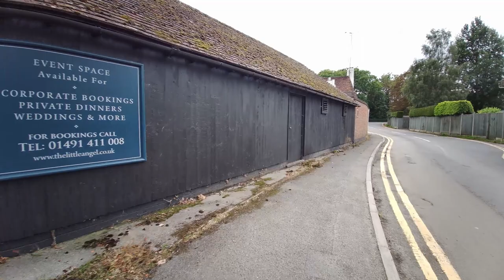Henley-on-Thames Circular | Virtual 1.5 Hour Walk with Music | River Thames, Oxfordshire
This scenic 90 minute virtual circular gimbal walk with music along the Thames river from Henley-on-Thames (Oxfordshire, England, UK) to Hambleden Lock, into the countryside for some scenery and then back to Henley. Also includes Henley Royal Ragatta route, Temple Island, Remenham, Aston, a view of Henley Business School, the Chiltern Way, Remenham Woods.

Thames riverside walk (0:00)
Little Angle Pub (07:00)
Leander Club (09:00)
Temple Island (28:45)
Hambleden Lock (43:00)
Hambleden Mill (44:50)
Flower Pot Hotel (57:00)
Chiltern Way (59:25)
Remenham Woods (1:18:00)
Henley Cricket Club (1:28:00)

Filmed on: Xiaomi FIMI PALM 3-Axis Handheld Gimbal Camera

风景优美的跑步机锻炼。 虚拟跑步和步行。 跑步机电视。
風光明媚なトレッドミルトレーニング。 バーチャルランアンドウォーク。 トレッドミルテレビ。
Живописная тренировка на беговой дорожке. Виртуальный бег и прогулка. Беговая дорожка TV.
दर्शनीय ट्रेडमिल कसरत। वर्चुअल रन और वॉक। ट्रेडमिल टीवी।
Entrenamiento escénico en cinta. Correr y caminar virtuales. Cinta de correr TV.
Treino panorâmico em esteira. Corrida e caminhada virtuais.
Entraînement scénique sur tapis roulant. Course et marche virtuelles. TV sur tapis roulant.
تجريب جهاز المشي ذات المناظر الخلابة. الركض والمشي الظاهري. تلفزيون المطحنة.
Latihan treadmill yang indah. Lari dan jalan virtual.
Latihan treadmill yang indah. Berlari dan berjalan maya.